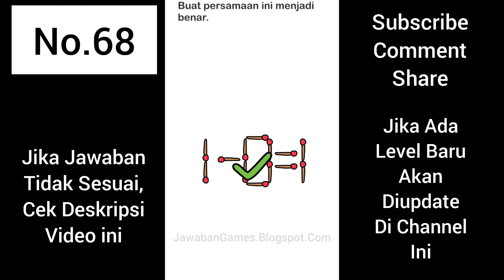Buat Persamaan ini Menjadi Benar. Brain Out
Buat Persamaan ini Menjadi Benar.: Kunci Jawaban Brain Out Level/Lvl/Lv/No 68 Terbaru (Bahasa Indonesia)

Pertanyaan Brain Out, Cara Menyelesaikan Brain Out, Soal Brain Out, Solusi Game  Brain Out & Kunci Jawaban Brain Out

Cara Menemukan Jawaban Yang Tepat:

Terkadang setiap handphone mempunyai pertanyaan yang berbeda pada setiap levelnya.

Agar mudah menemukan jawaban yang dicari, cari berdasarkan pertanyaan pada game tersebut bukan pada tingkatan level

Contoh, "1+2 berapa? Brain out"

Anda juga bisa mencarinya dengan mudah dalam web dibawah ini, lengkap dengan petunjuk + gambar dan video:

Game By: Focuss Apps di Android & Eyewind Limited di Apple